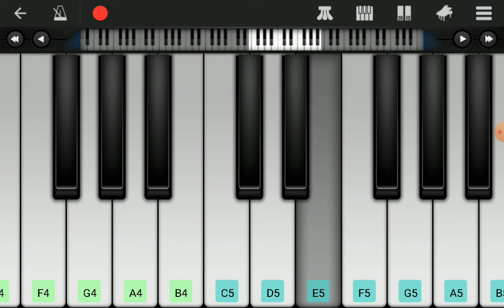my piano song also i made it my self